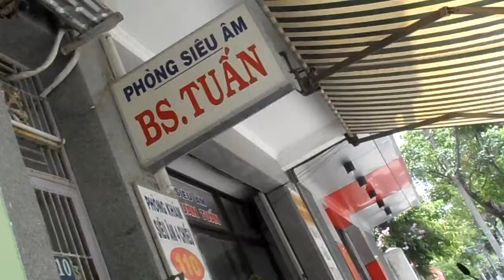DOCTORXUANCLINIC.SON PHERO MANIGOS DANANG-VIETNAM.DESTRUAT.TE.DEUS.PATER.DESTRUAT-TE-DEUS-FILIUS.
DESTRUAT TE DEUS SPIRITUS SANCTUS NGUYEN THI BE HIEN MANIGOS BENJIE VILLARN BENZ...NGOC TRAN MANIGOS BENJIE VILLARIN BENZ RESERVE...CLEVERNESS...NGUYEN THAO MANIGOS BENJIE VILLARIN BENZ...NAMO NAMO NAMO ADIDAPHAT AMITABHA BUDDHA...AMIDAPHAT...NAMO NAM MO QUAN THE AM BOTAT... NAMO NAM MO DAI THE CHI BOTAT... NAMO NAM MO MAHALAKSHMI OM MANI PADME HUM...AVALOKITESVARA BUDDHISATTVA...AVALOKITESVARA BUDDHISVAHA...HUNG TAN.P.ALTEREM.MAGNITEM.D.CO.NGUYEN MANH HUNG PATRIO PATER...MATEUM ABRADAM...ADRADAM JAH HA HAH C. JUBJUCAC MATAM... BI NGUYEN ARMINABAL BAOTUBIG...MITAM MICAM ...ALLAH QURAN AMIN...BENJIE VILLARIN MANIGOS BENZ...MI ALLA RAT...MUSLIM...MUCELIM...MANIGOSBENJIEVILLARINBENZCINDIRILLA.CINDERELLA.MANIGOS.BENJIE.VILLARIN.MAHALAXMI.MAHALAKSHMI.